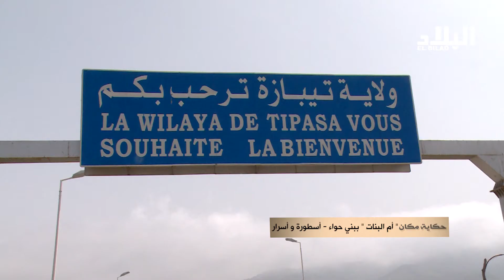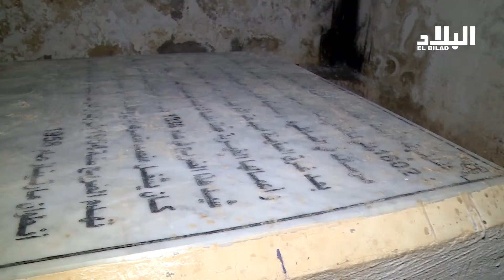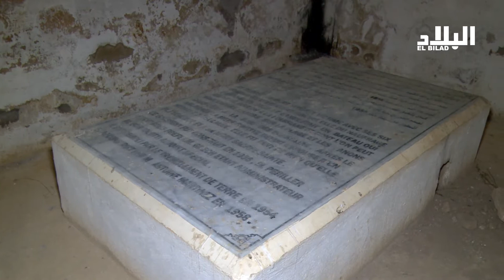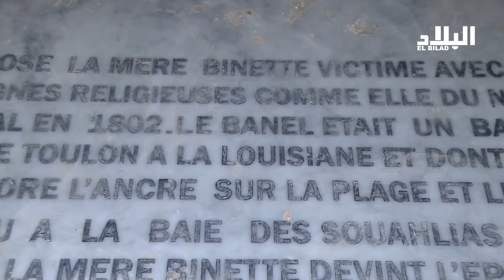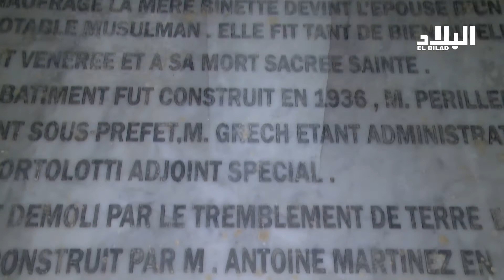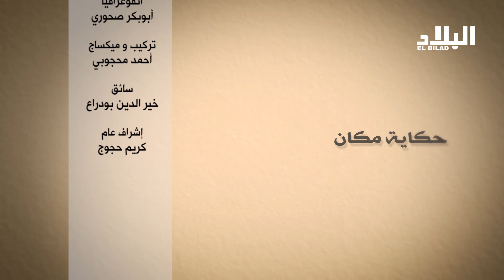برنامج حكاية مكان "أم البنات" ببني حواء ـ أسطورة وأسرار Elbilad Tv